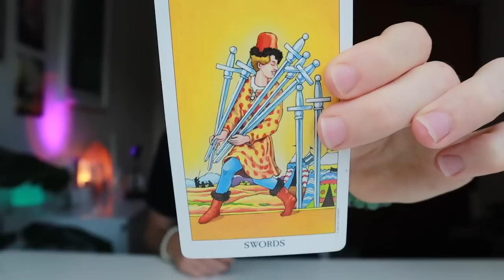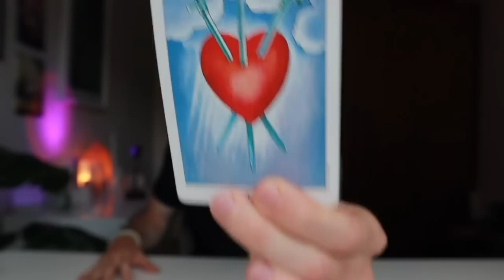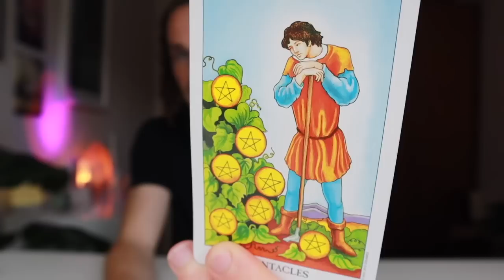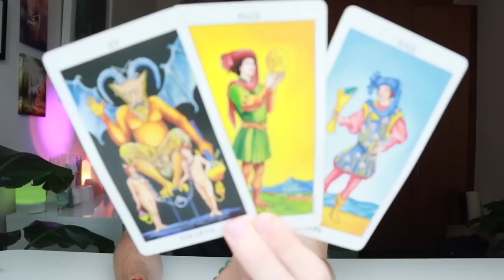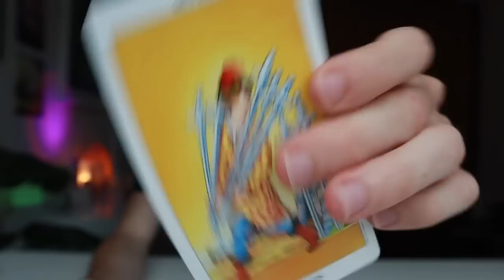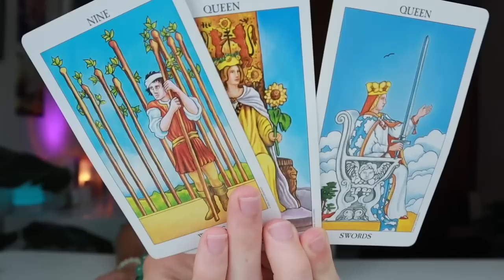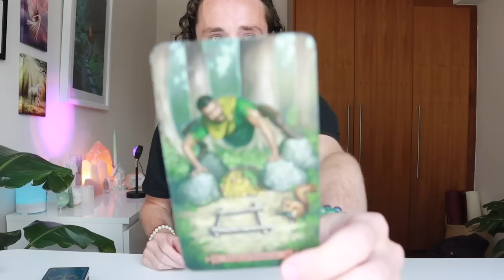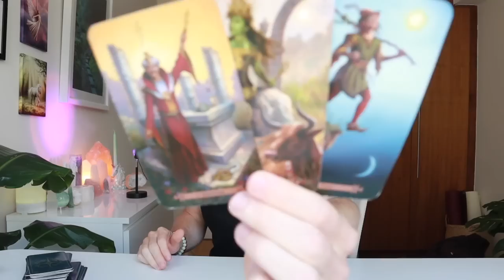♐️ SAGITTARIUS - "Once This Happens Sagittarius You'll Stand Out From The Crowd!" July 2022 Tarot